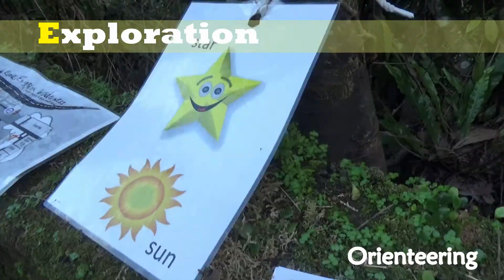闊瀨英速魔法學院MEET課程系列介紹(三) Exploration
闊瀨英速魔法學院課程系列介紹(三）

M.E.E.T 為闊瀨四大課程主軸
第三個課程主軸為Exploration超越自我挑戰趣

在闊瀨，我們注重自主學習以及團隊精神。闊瀨的課程強調教室外的課堂，￼在各項戶外活動及運動課程的學習過程中￼，￼透過課程設計讓學生除了學習英語，更能夠自發參與，並經由團隊溝通，讓學生學習相互尊重的精神。

闊瀨的探索系列課程，也包含了強健身心以及策略思考以及健康休閒興趣的培養。
在障礙課程中，要如何運用肌力平衡與路徑規劃，通過不同關卡；￼在冰壺運動過程中，又要如何利用比賽策略與技巧爭取勝利？

等著你到闊瀨和我們一起發掘￼

E(Exploration)超越自我挑戰趣

定向越野尋寶樂
健行冰壺學射藝
跨越障礙強身心
自我挑戰肯定你

See you at Kuolai!